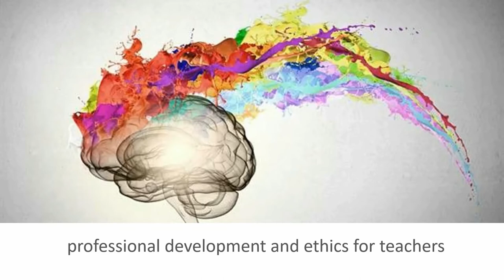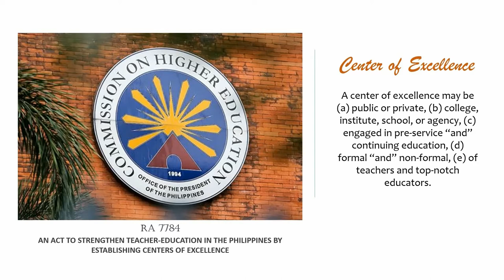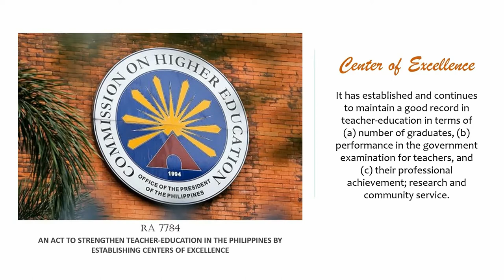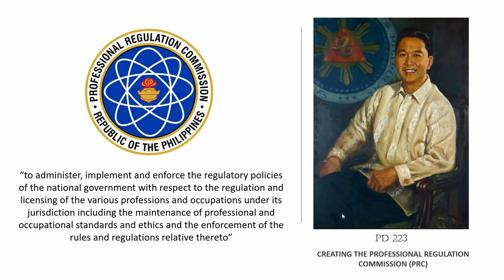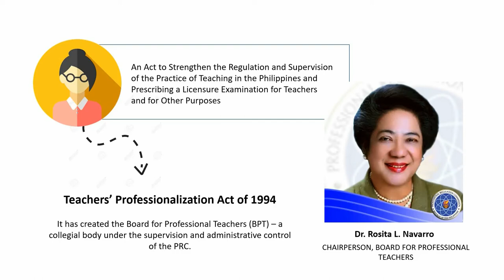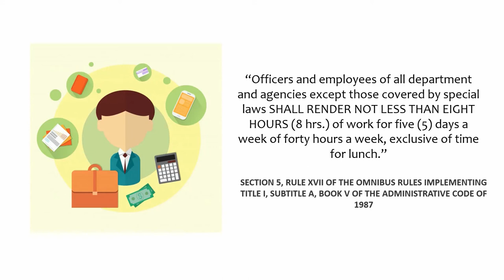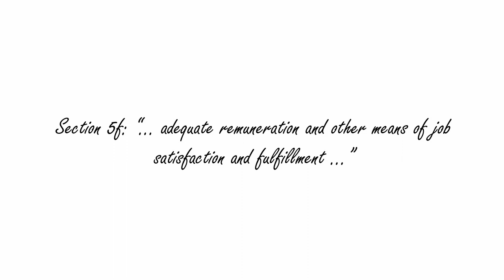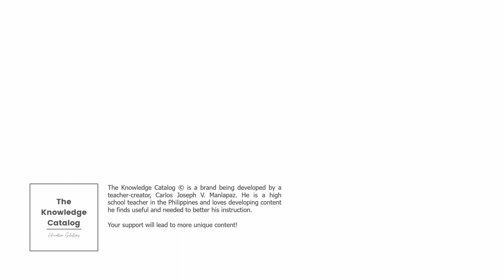The 1987 Philippine Constitution on Teaching as a Profession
Of all the legal bases of the professionalization of teaching in the Philippines, the most steadfast pillar on which it stands is the countries law of land.

This video discusses the role of the 1987 Constitution as well as various agencies including the Professional Regulation Commission (PRC) in making sure that teachers continue their development and that such development has significant bearing on their professional career.

Centers of Excellence are described, citing the Philippine Normal University (PNU) as the beacon holder.

Lastly, it tackles salary standardization of teachers as one of the key ways to motivate various talents to join the country's ever-developing and growing teaching force.

If you want a copy of the PowerPoint Presentation used in the making of this video, message me through my Facebook